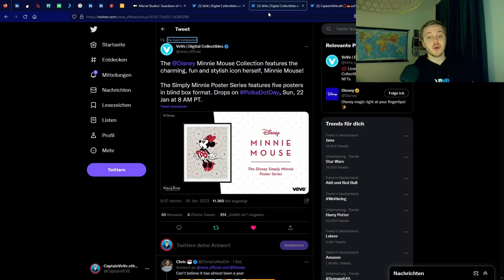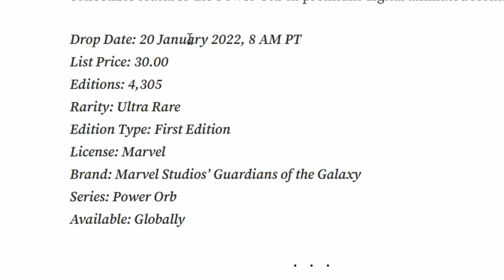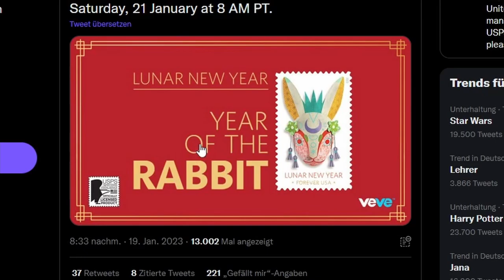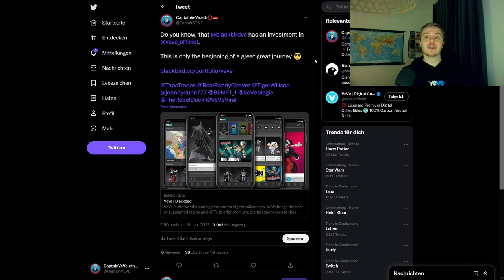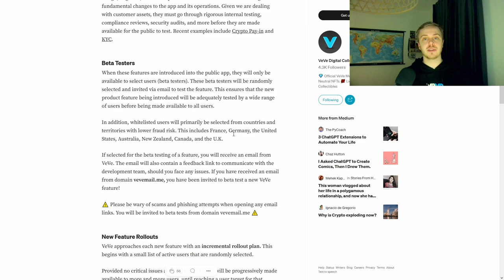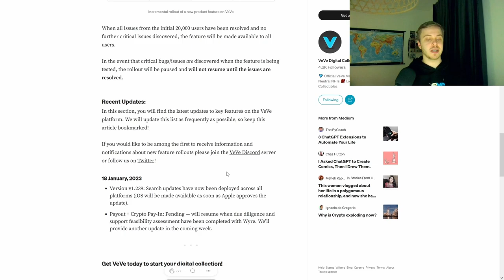Disney VeVe NFT Poster Drop! | Briefmarken NFT Drop! | VeVe deutsch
Disney bringt seine nächste NFT Poster Kollektion raus und die USPS bringt neue NFT Briefmarken raus zum Jahr des Hasen.

                  ➖➖➖➖➖➖⬇️Quellen⬇️➖➖➖➖➖